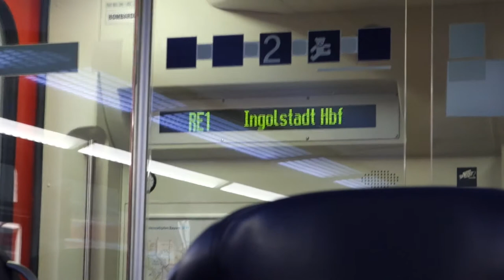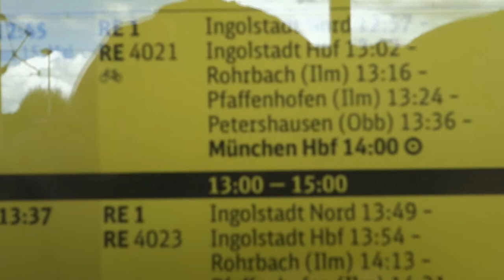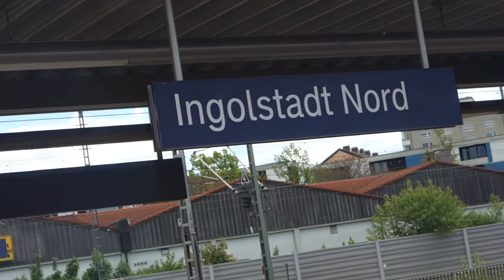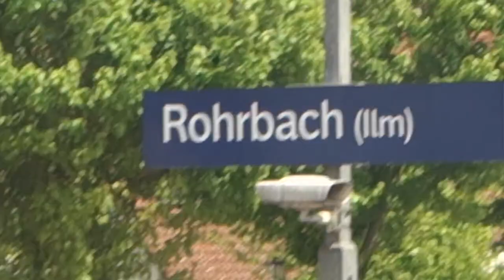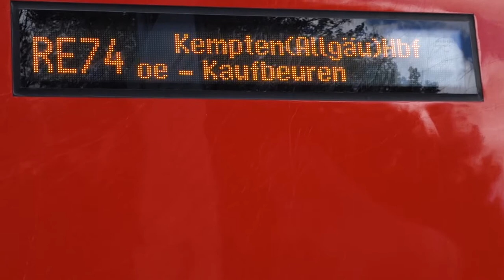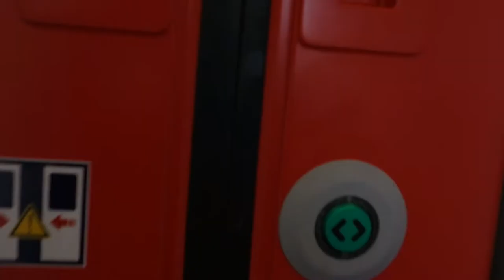Vlog #01/ Trainspottingtour nach Kinding und Buchloe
Bitte ehrliche Kritik in die Kommentare, viel Spaß beim Anschauen :-)

Verbesserung zu 3:59 nicht nach Geltendorf sondern nach Buchloe